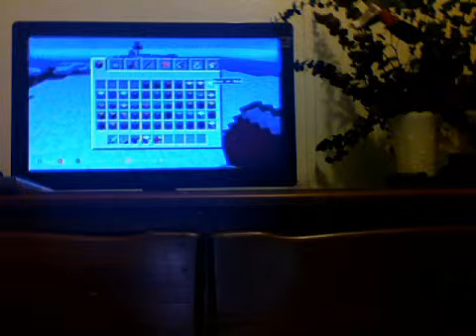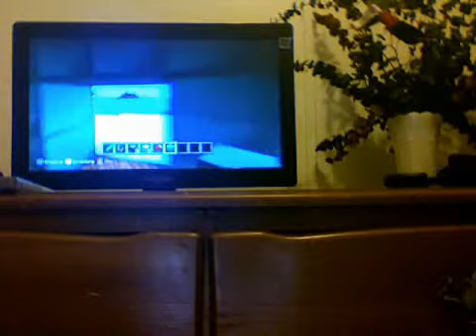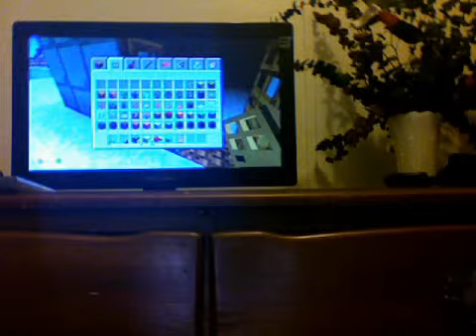Alyssa tells me what to build